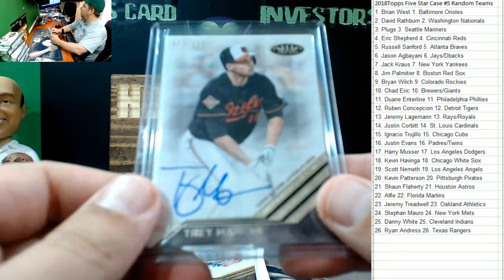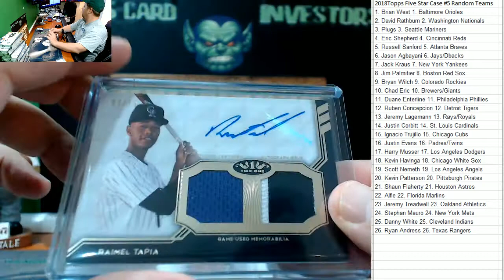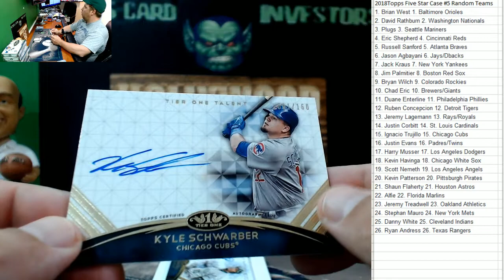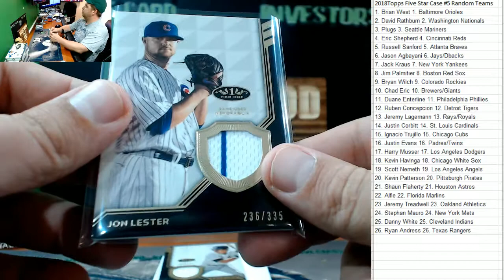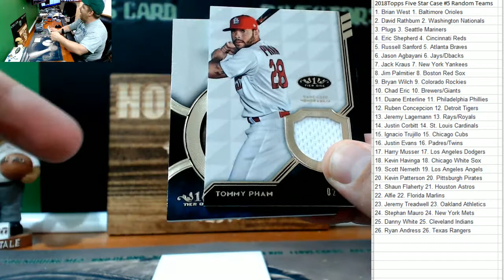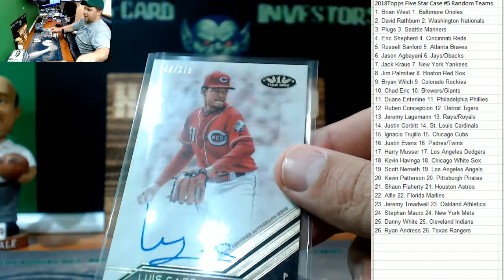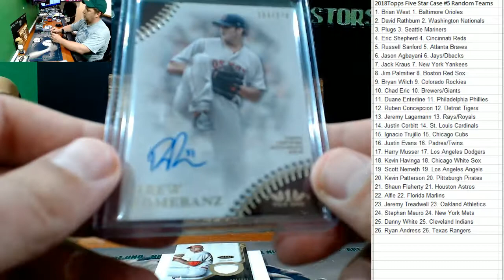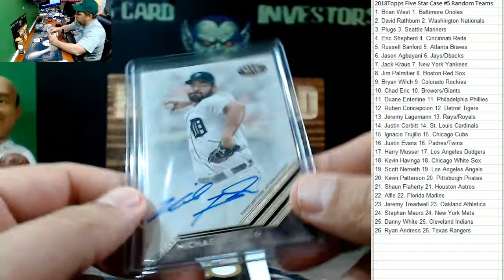2018 Topps Tier One Case #5 Random Teams Ty Cobb Bat Knob 1of1!!!!